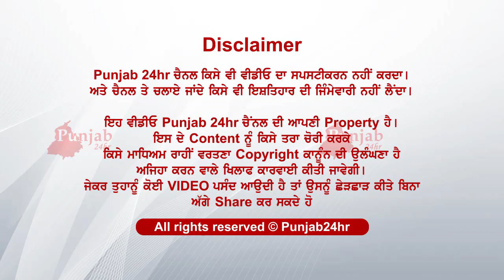ਦੁੱਧ ਦੀਆਂ ਕੀਮਤਾਂ ਵਿੱਚ ਕੀਤਾ ਗਿਆ....ਰੁਪਏ ਪ੍ਰਤੀ ਲੀਟਰ ਦਾ ਵਾਧਾ